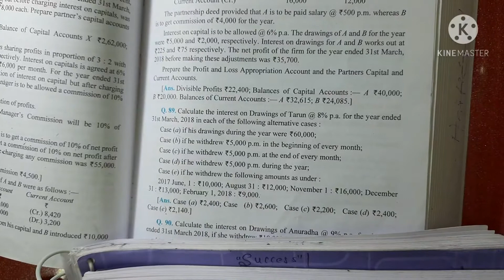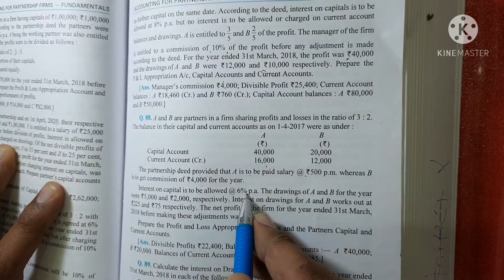Q88-95 (Partnership Fundamentals)